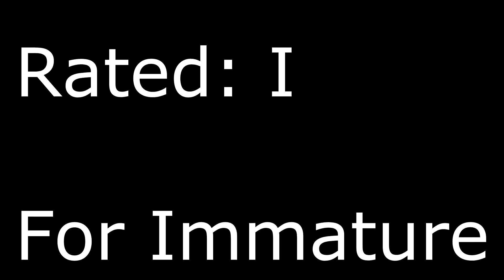GSG Shits & Giggles Compilation: Ep.2: CS:GO 1: Lucas's First Edit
As we introduce Lucas, we decide to play one of his favorite games, Counter Strike: Global Offensive. As we play we had many giggles and some shits.
Filmed By: Lucas
Edited By: Lucas